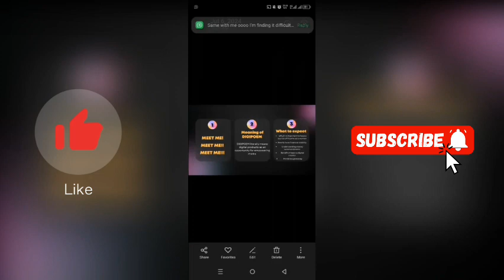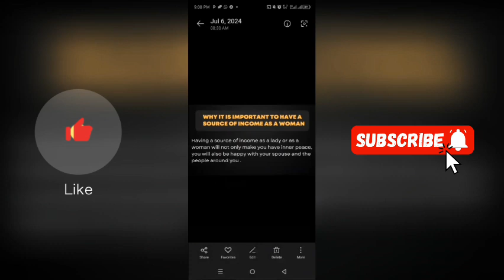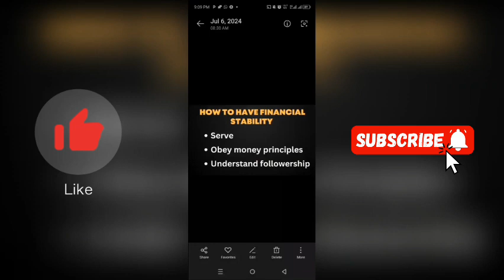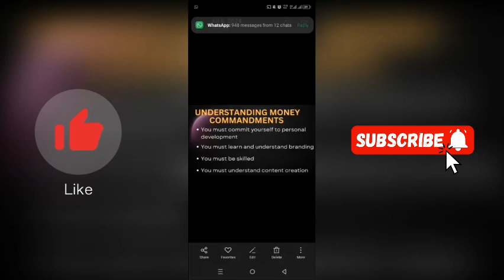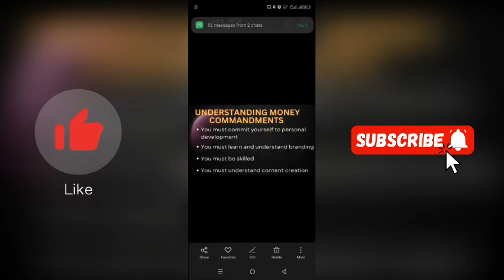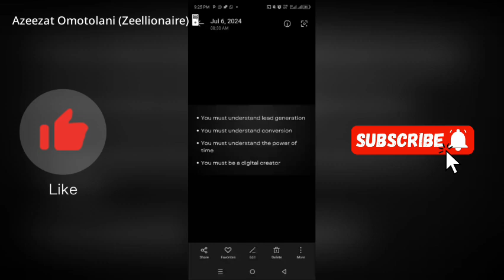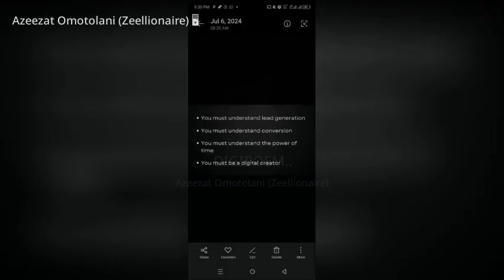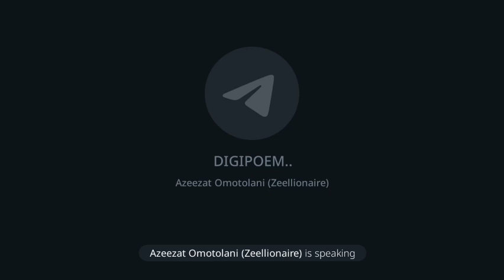DIGIPOEM: How To CREATE Reliable Sources of Income - Part 1